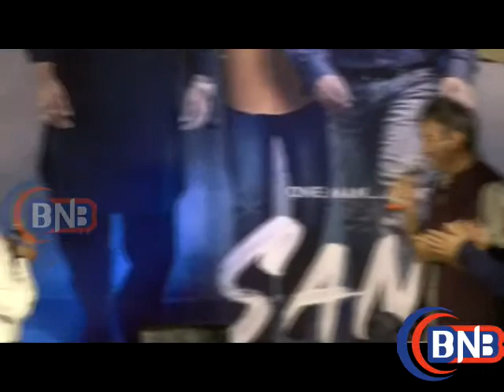FILM 'SANJU' Trailer Launch With Starcast In Mumbai